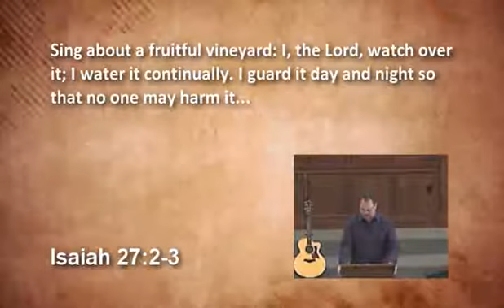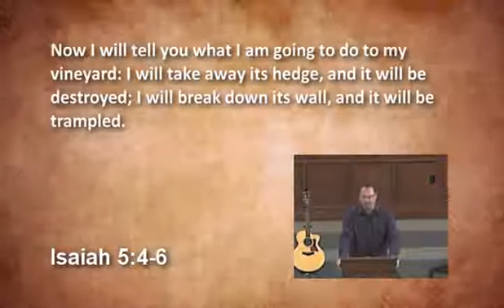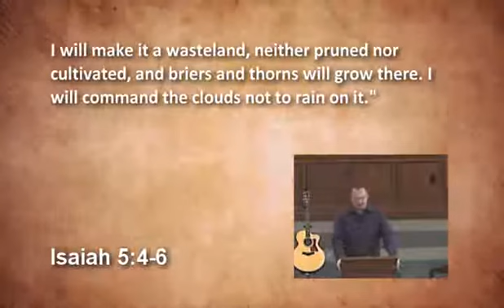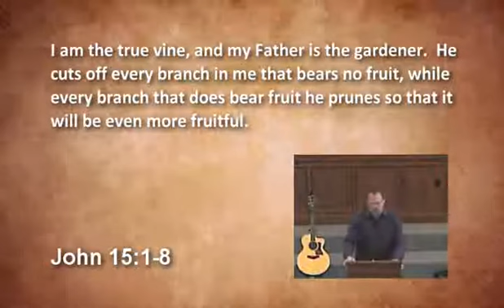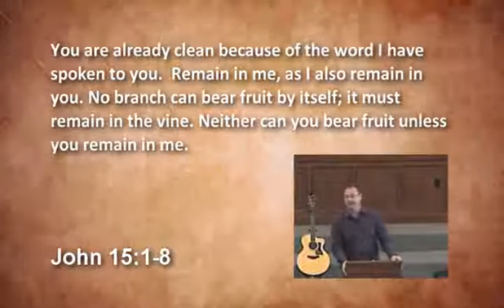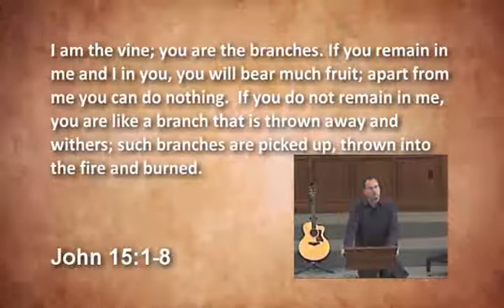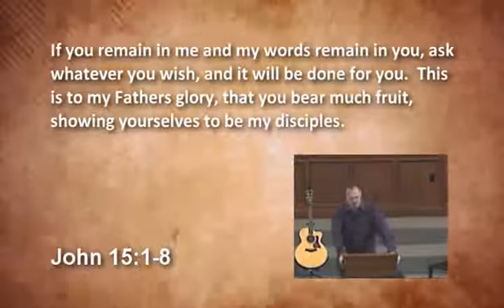FBCEC 130217: Basic, Part 3 - Communion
The Basic series continues as Pastor Dave Colson looks at the importance of communing with each other in Christ.